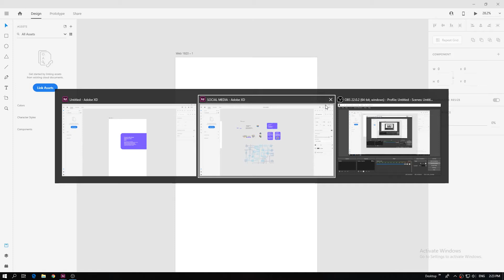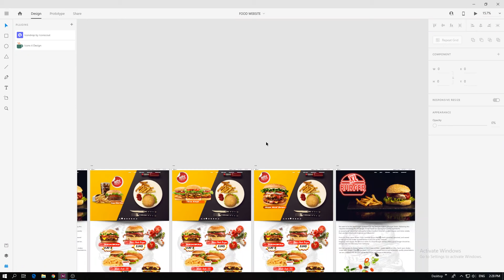UI one page blog design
UI One page design